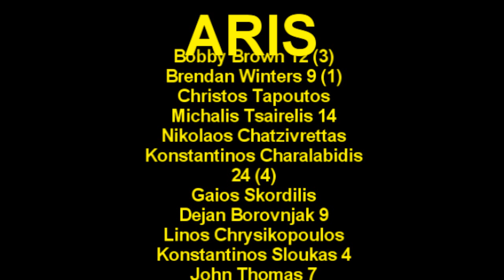Kavala vs. Aris 90-85 (Esake A1 - 2010/2011)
Ο Άρης ηττήθηκε με σκορ 90-85 εκτός έδρας από την Καβάλα για την 20η αγωνιστική του Πρωταθλήματος ΟΠΑΠ.

Το πρώτο δεκάλεπτο δεν ξεκίνησε καθόλου καλά για τον Άρη καθώς οι γηπεδούχο κάνοντας ένα σερί 17-2 προηγήθηκαν στο σκορ με δεκαπέντε πόντους. Η είσοδος του Σλούκα και του Τσαϊρέλη στο παρκέ βοήθησε τον Άρη να ανακάμψει και με ένα σερί 17-9 να κλείσει την περίοδο μειώνοντας στους επτά πόντους. Στο δεύτερο δεκάλεπτο ο Άρης με τρίποντο του Μπράουν μείωσε στον πόντο (41-40) ,λίγο αργότερα με καλάθι του Χαραλαμπίδη (43-42) και με καλάθι του Σλούκα(46-44). Οι γηπεδούχοι ευστόχησαν σε δυο συνεχόμενα τρίποντα και έτσι το ημίχρονο έκλεισε με σκορ 52-44.

Στο τρίτο δεκάλεπτο ο Άρης με καλάθι του Σλούκα μείωσε στους έξι(62-57) αλλά με ένα σερί των γηπεδούχων 12-4 το σκορ έγινε 74-61 σκορ τέλος δεκαλέπτου. Στο τέταρτο δεκάλεπτο με καλάθι του Μπράουν ο Άρης μείωσε στους πέντε πόντους και λίγο αργότερα με καλάθι και φάουλ του Μπορόβνιακ η ομάδα μας μείωσε στον πόντο(80-79)3'44'' πριν το τέλος. Οι γηπεδούχοι όμως ήταν εύστοχοι στα τελευταία λεπτά και το τελικό σκορ ήταν 90-85

Καβάλα (Πρίφτης):Μάκιντος 10 (2), Παλάσιο 15 , Κοστόφ, Ντέντιγερ, Στεφανίδης 20 (3), Σίμονς 11, Γιόροβιτς 17 (1), Καραποστόλου 15 (2), Αγγελόπουλος 2.

ΑΡΗΣ (Σούμποτιτς): Μπράουν 12 (3), Γουίντερς 9 (1), Ταπούτος, Τσαϊρέλης 14 , 5ρ., Χατζηβρέττας, Χαραλαμπίδης 24 (4τρ., 4ρ., 4ασ., 2κλ.), Σκορδίλης, Μπορόβνιακ 9 (5ρ.), Χρυσικόπουλος, Σλούκας 10 (4ρ., 3ασ., 2κλ.), Τόμας 7 (9ρ.).